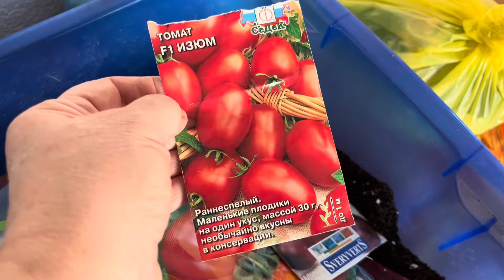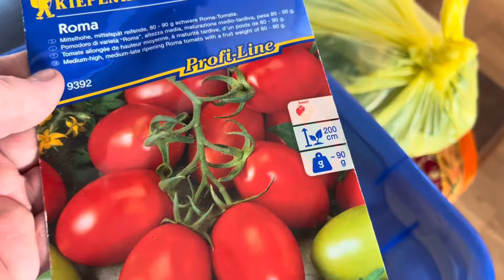ПОСЕЯЛИ СЕМЕНА ТОМАТОВ 🍅 У ТУРЕЦКОЙ ПОДРУГИ 👩‍🌾 🍅 🌶️